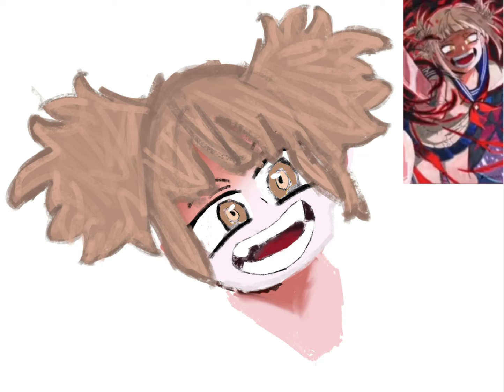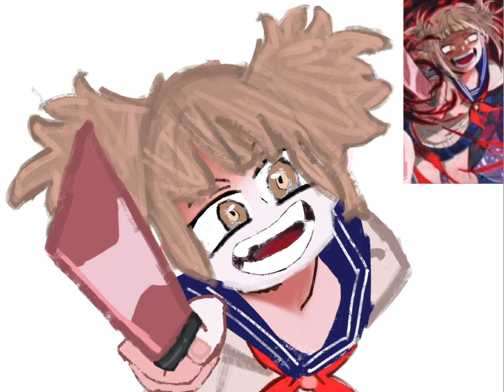drawing toga himiko